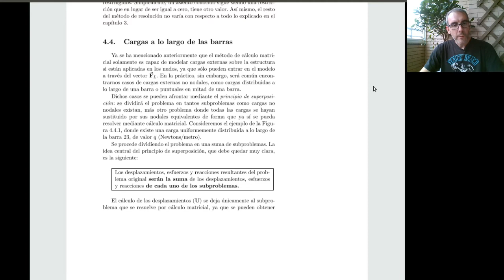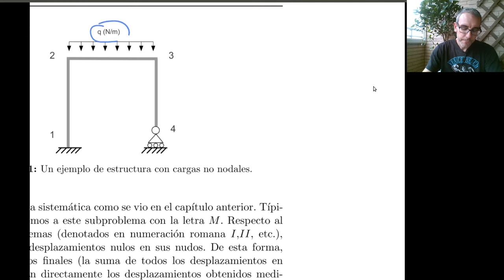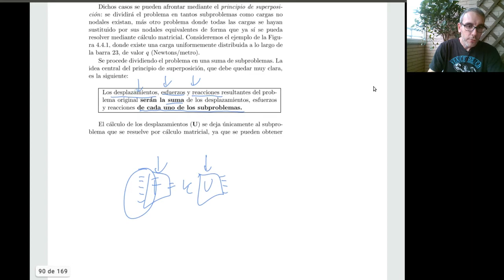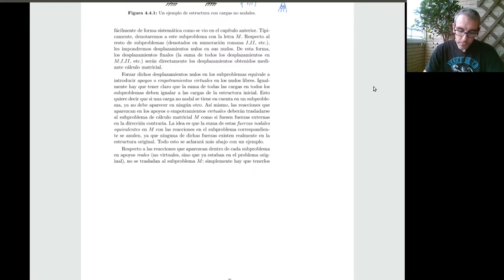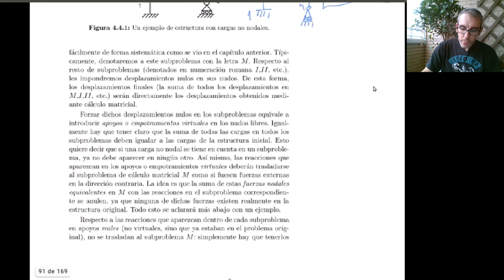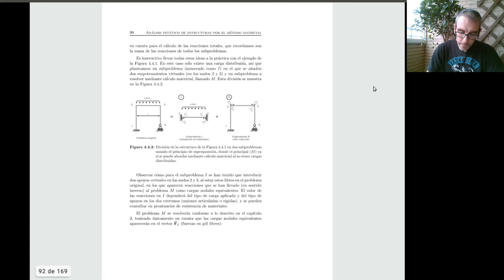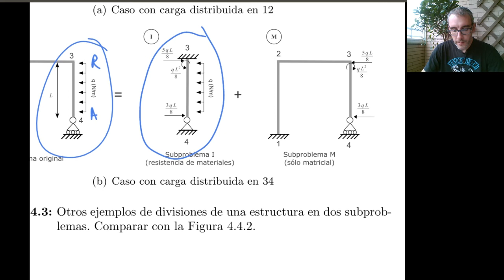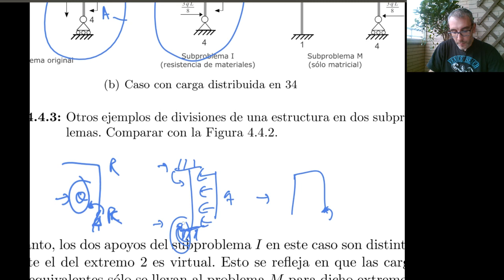Cálculo matricial de estructuras - 12 - Cargas no nodales (distribuidas)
Cómo resolver un problema de cálculo matricial con cargas distribuidas.